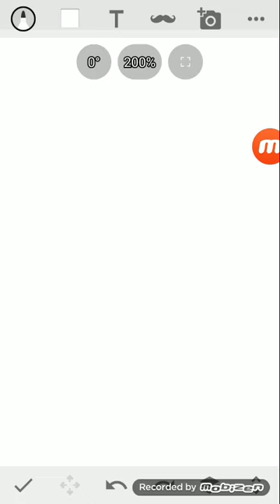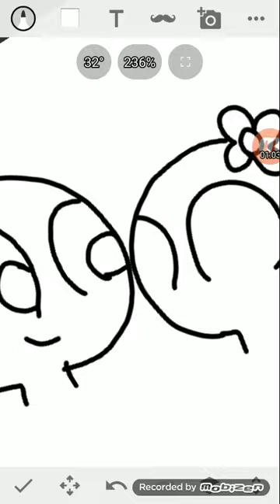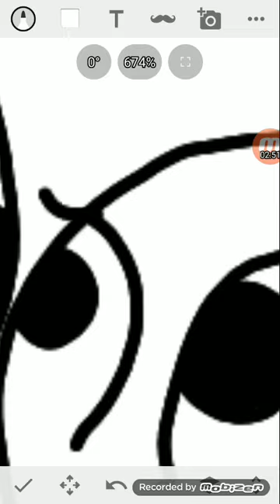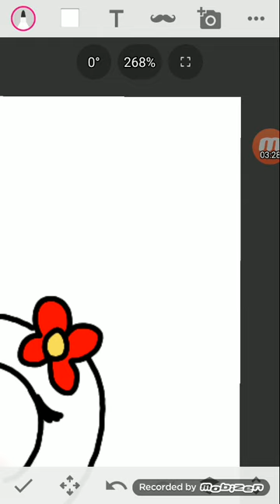Он нашёл свою судьбу!